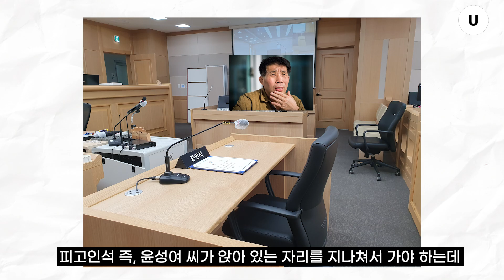이춘재 연쇄 살인 사건 열혈기자의 법정증언 단독 공개 '이춘재' 실제로 본 이야기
이춘재 8차 사건 생생한 법정증언 단독 공개

"생각보다 건강해 보였다"

자신이 자백한 범죄만 총 48건
희대의 살인마 이춘재가 자신이 자백한 8차 사건 증인으로 나섰다

이날 열린 윤성여 씨의 재심 재판은
촬영이 불허되면서 미디어에 노출되지 못했는데..

이춘재가 재판에 등장하는 순간부터 퇴정까지
모든 순간을 보이듯이 생생히 전하기 위해
일요신문 박현광 기자가 카메라 앞에 섰다

취재 : 박현광 기자
편집 : 오예슬 PD